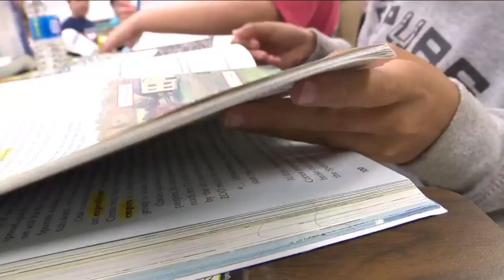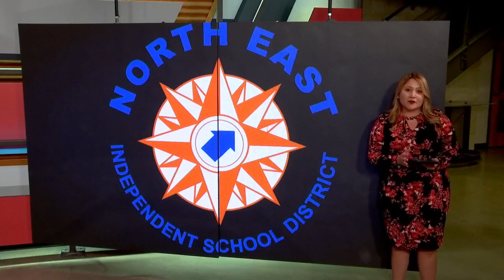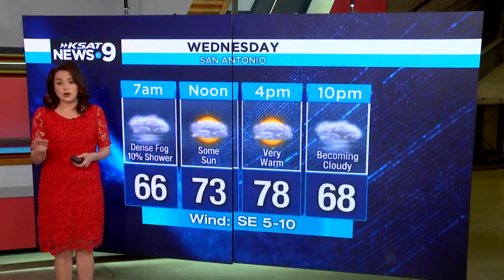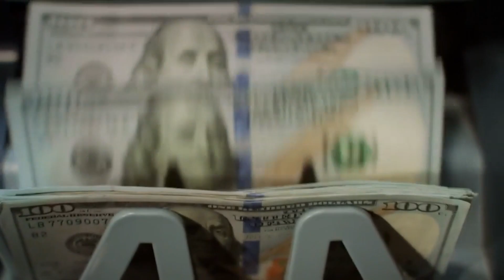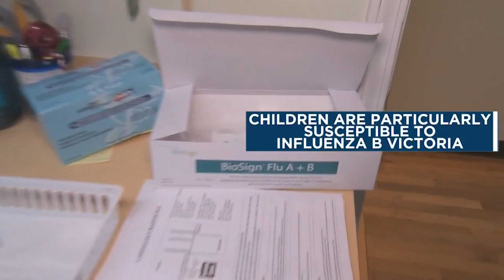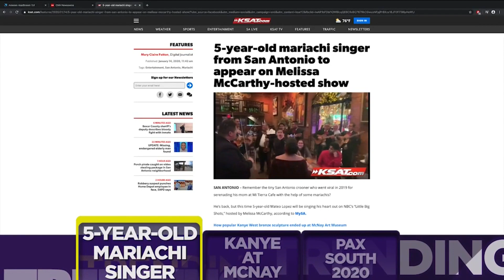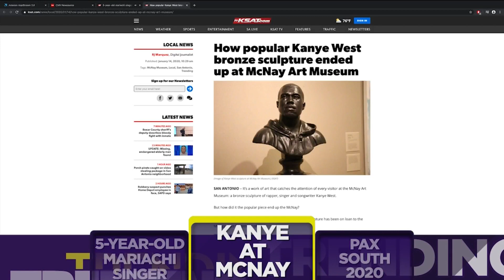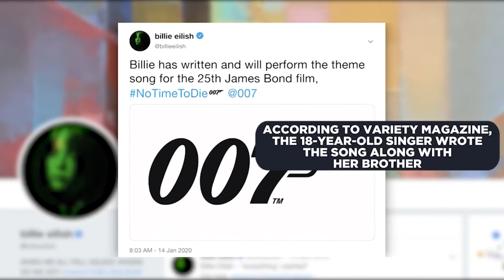KSAT News at 9: 1/14/20